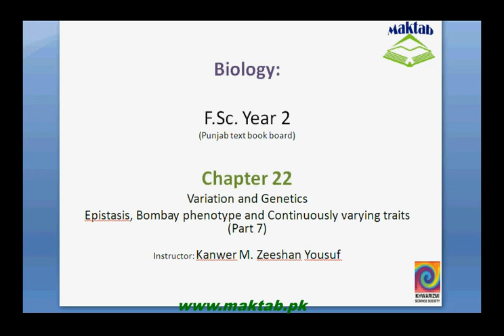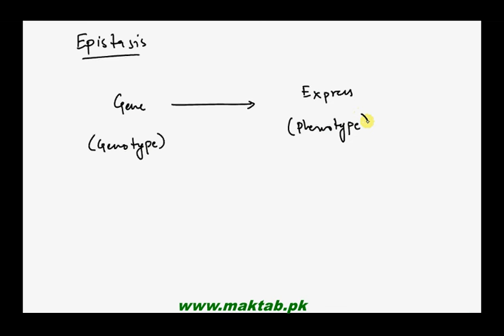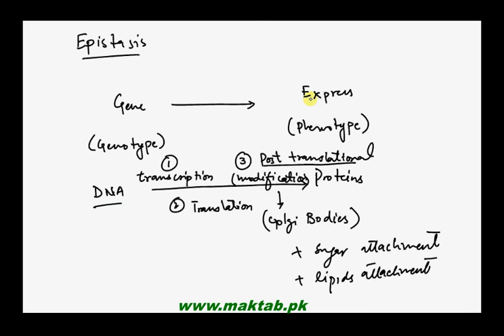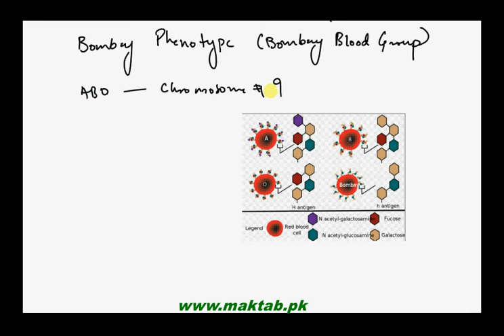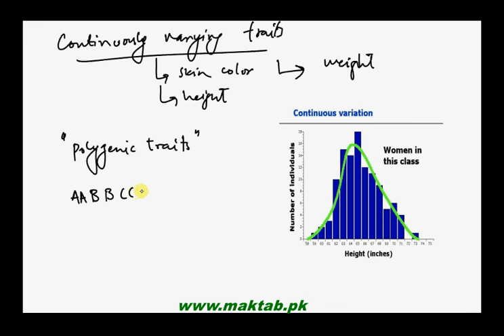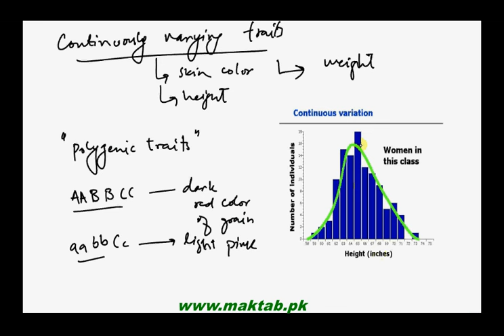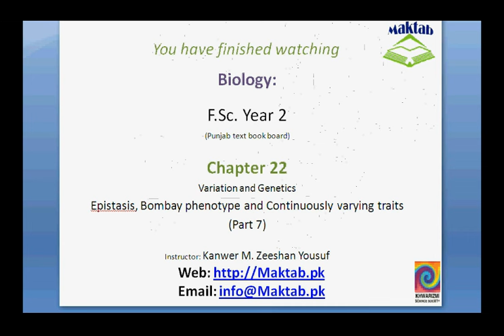FSc Biology Book2, CH 22, LEC 7 Epistasis Bombay Phenotype and Continously varying traits